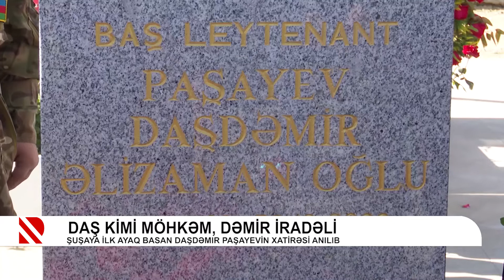Daş kimi möhkəm, dəmir iradəli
Şuşaya ilk ayaq basan Daşdəmir Paşayevin xatirəsi anılıb